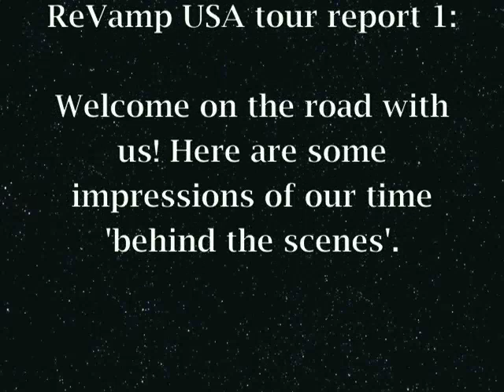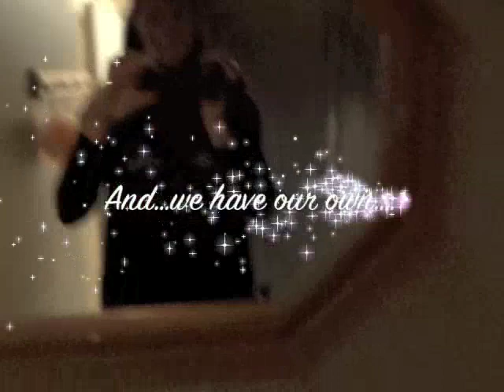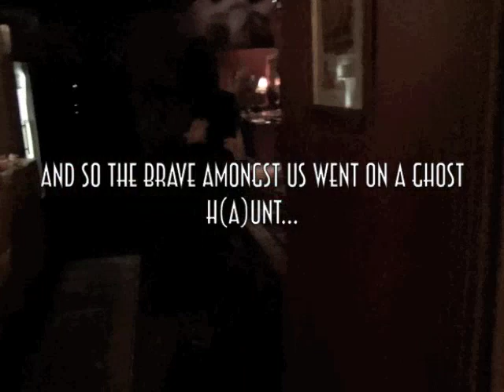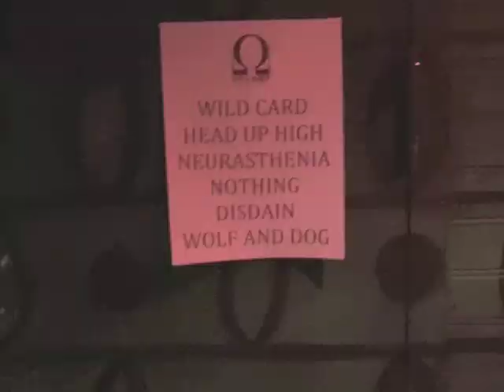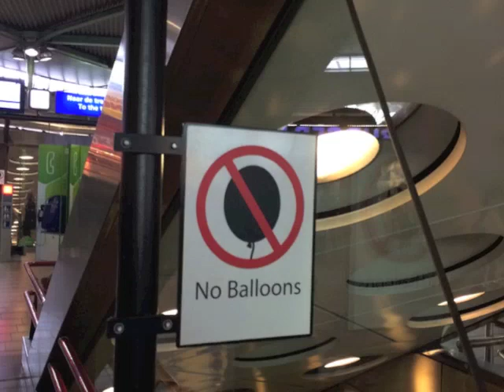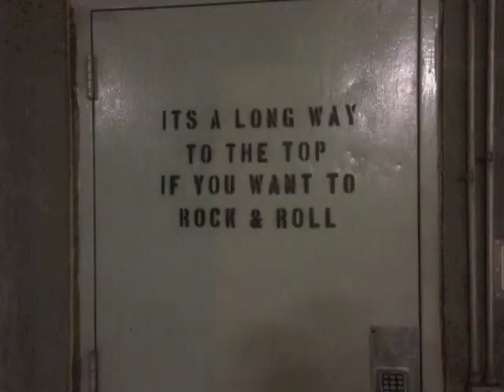REVAMP - North American Tour Diary (Part 1)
ReVamp checks in from their very first North American Tour.

WILD CARD is out now via Nuclear Blast Records!